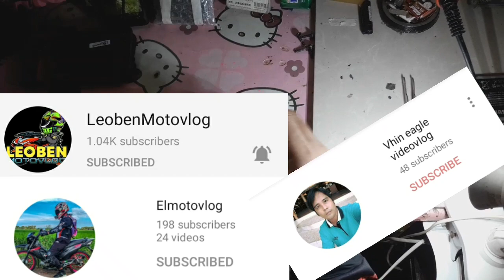Samsung j7 prime not charging